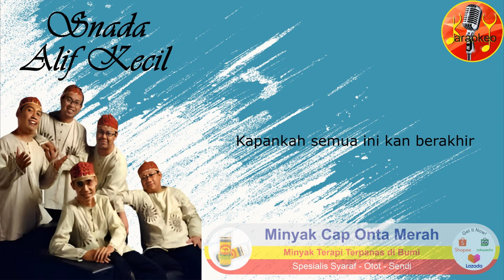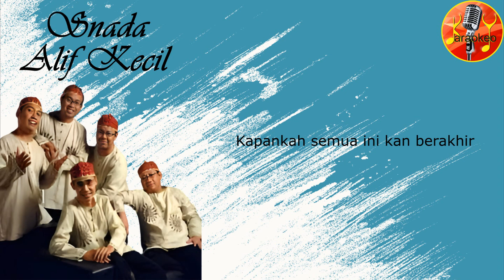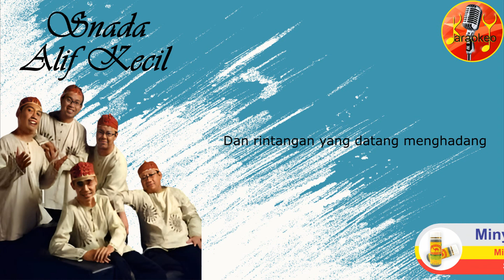Snada - Alif Kecil | Minus One (Kareoke) + Lirik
Terimakasih 😊